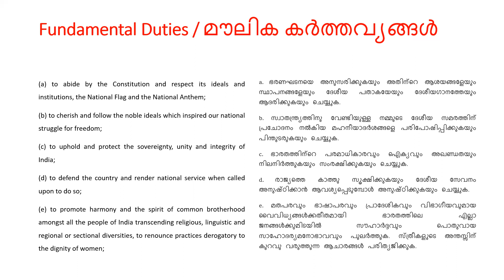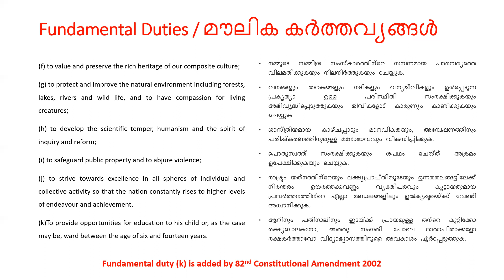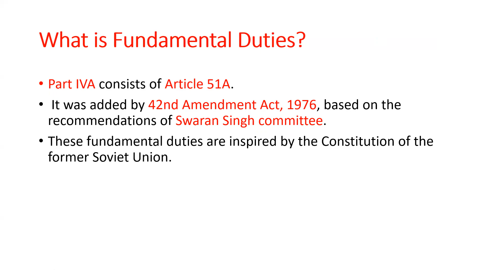Fundamental Duties / മൗലിക കര്‍ത്തവ്യങ്ങള്‍